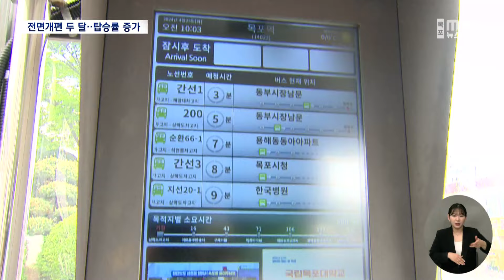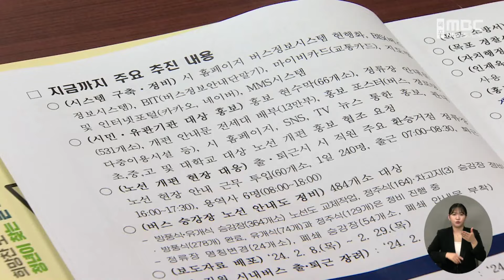버스 전면개편 두 달..탑승률 10% 상승[목포MBC 뉴스데스크]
◀ 앵 커 ▶

 목포시내버스가 지난 2월 26일 전면개편

시범운행이 시작된 뒤 60여 일에 이르고

있습니다.

 시민들은 여전히 불편을 호소하고 있지만

버스 탑승률과 운송수입금은 증가하고 민원은

줄어들고 있는 것으로 나타나고 있습니다.

◀ 리포트 ▶

 시내버스 승강장에 시민들이 버스를 기다리고

있습니다.

 만성적자에 시달리던

시내버스를 정상화하기 위해 단행한

노선전면 개편이 두 달여 흐르면서 시민들은

어떤 반응일까.

◀ INT ▶김상복*목포시 하당동*

"굉장히 불편하죠. 버스 손님들 의견도 좀 들어보고, 저 역시도 굉장히 불편함을 느끼고 있습니다."

◀ INT ▶박수금*목포시 하당동*

"13번 같은 경우는 예전에 한 번 놓치면20분, 30분 기다려야 되거든요. 지금을 자주 오니까 편리하고 좋고.. "

 익숙하지 않은 노선과 버스번호, 환승 등

불편한 점이 많지만 목포시에 접수되는

시내버스 민원은 전면개편 초기보다 크게

감소하고 있습니다.

(C/G) 시범운행기간 일주일 동안

천2백71건이었던 민원은 본격 시행 4주 뒤

일주일 동안에는 223건으로 줄었습니다.

 반가운 것은 시내버스 탑승객도 증가추세를

보이고 있다는 겁니다.

(C/G) 개편 뒤 20일 동안 탑승객 수가

62만3천여 명으로

개편 전인 전년도 같은 기간보다 5만3천여 명 가량 늘었습니다.

◀ INT ▶최혜강 목포시 대중교통과장

"개편 전 유사기간 대비 탑승인원은 9.4% 증가하고 운송수입금은 1.2% 증가한 것으로 분석되고 있습니다."

 우려했던 교통대란과 시민혼란은

버스전면 개편 두 달여 만에 수습되어가는

국면이지만,

 다음 달 지방채 발행과 6월 노선권 인수,

8월 목포형 대중교통 시스템 시행에는 여전히

넘어야할 과제가 많은 상황입니다.

MBC NEWS 김윤///